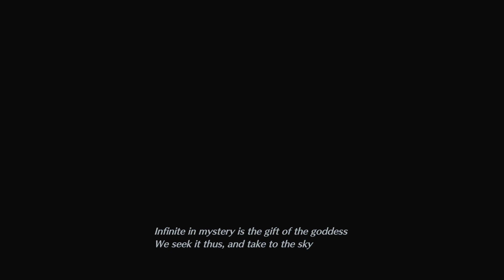Lets Play Final Fantsy VII Crisis core Ch 2 Dumbapples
Angeal is gone, Genesis has clones and no one knows what's going on! guess its time to send our best solder to hun them down...what do you mean he's busy? Zack your up! today we start chapter 2!